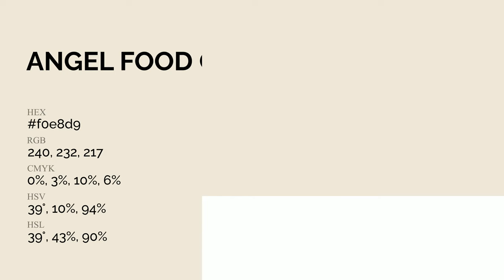Angel Food color f0e8d9 hex Cool Yellow color f0e8d9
What color is Angel Food ? f0e8d9 hex, Cool Yellow color f0e8d9

Hex f0e8d9 Color Code is also known as Angel Food color